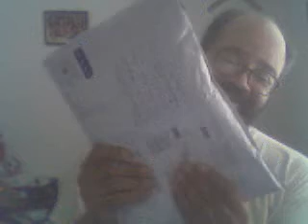balloon package from a fan 2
what more should I say :)